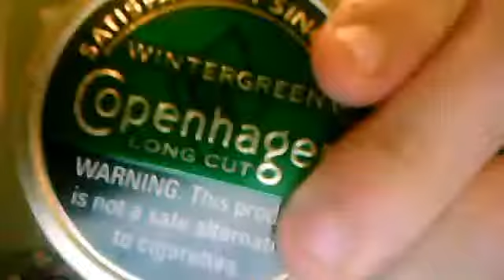Copenhagen Wintergreen and Update!!!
check out Copenhagen Redneck shes awsome